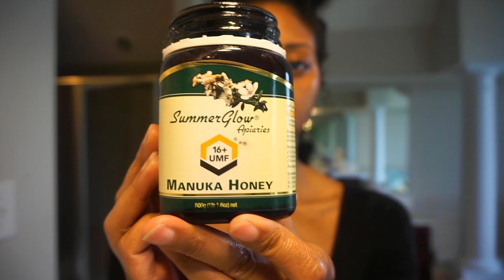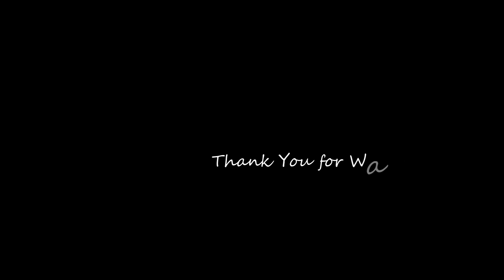My Skin Care Routine 2017 | Get Clear Naturally Glowing Skin | Victoria Victoria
I hope you guys enjoy my skin care routine for youthful, glowy skin. Manuka aids in the production of collagen and eliminates acne. Coconut oil acts as an antibacterial as well as an antifungal so it is an amazing addition to any skin care routine. Also, I use CC cream in my skin care routine which aids in collagen production and leaves your skin super firm and glowy. If you are looking for a skin care routine that will eliminate acne, firm skin, and leave you looking glowy and ageless then lucky you. You found the right video!

🌹Wanna speak to me directly? The quickest way to reach me is on Instagram: @a_beauty_beast and I’ll be more than happy to answer your questions. Just send me a Direct Message and I’ll get back to you ASAP🌹

Get rid of acne | Skin Care Routine for dry skin | How to get clear skin | How to get rid of pimples | get rid of under eye bags | how to promote collagen | best products for clear skin | best skin care products | oily skin | how to get rid of dark circles | how to get glowing skin | glowy skin | skin moisturizer | coconut oil benefits | skin care | clay masks | honey masks | reverse signs of aging | firm skin | facelift | healthy skin | skin care routine